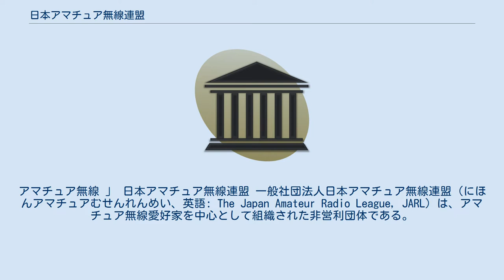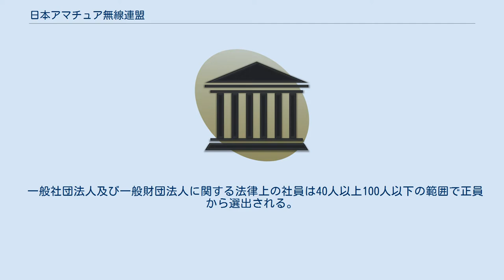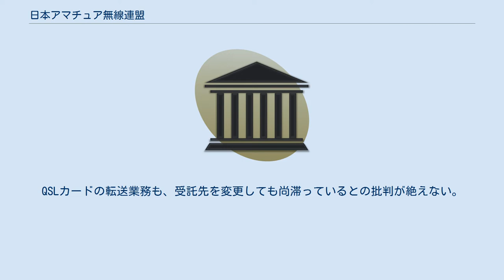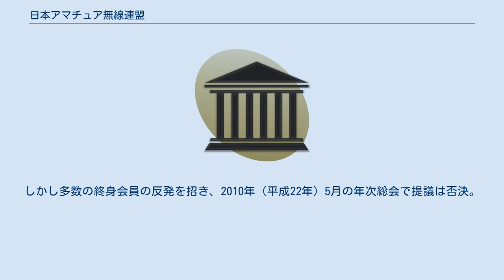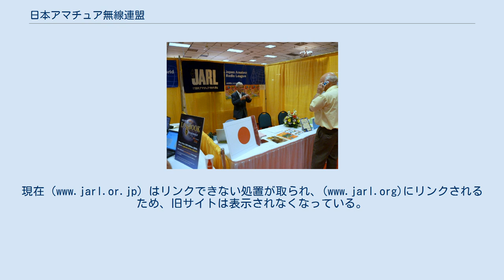日本アマチュア無線連盟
アマチュア無線 」 日本アマチュア無線連盟 一般社団法人日本アマチュア無線連盟（にほんアマチュアむせんれんめい、英語: The Japan Amateur Radio League, JARL）は、アマチュア無線愛好家を中心として組織された非営利団体である。
日本におけるアマチュア無線の健全な発展をはかり、あわせて、内外の無線科学、文化の向上と発展に寄与することを目的とし組織されている。
英文略称から「ジャール」と呼称される。
 会員は、アマチュア局を開設している者による正員（個人、もしくは社団）と、開設していないがアマチュア無線に興味を持つ個人である准員、正員と同居している家族（配偶者・親子・兄弟姉妹）であって個人でアマチュア局を開設している家族会員、連盟の趣旨に賛同し連盟の事業を援助しようとする個人・法人・団体による賛助会員に分けられる。
 無線従事者であってもアマチュア局を開局していなければ、換言すれば呼出符号（コールサイン）が無ければ正員にはなれない。
 アマチュア局の免許が失効した場合には、個人は正員から准員に変更され、社団は准員にはなれず退会となる（種別「准員社団」は存在せず、要件を満たさないため）。
 一般社団法人及び一般財団法人に関する法律上の社員は40人以上100人以下の範囲で正員から選出される。
 標章は「角を丸めた縦長の菱形の中に、アンテナ・コイル・アースの記号（無線設備の象徴）、四隅に頭文字」である。
文字以外は世界中の同種団体でほぼ共通である（国際宇宙ステーションアマチュア無線計画、略称「ARISS」のマークにも頭文字を除いたものが用いられている）。
会員はこの標章を自己のアマチュア局やQSLカードなどに掲示する事ができる。
 2014年10月1日現在 この他に、JARL本体の組織ではないが、JARL登録クラブ（支部内に存在するクラブが登録される。）がある。
 一般社団法人移行時の定款による。
 1.電波利用による科学技術の振興を図るための次の事業 2.災害の防止及び被災者の支援を図るための次の事業 3.国際相互理解の促進を図るための次の事業 4.交信証（QSLカード）及び受信証（SWLカード）の転送事業 5.アマチュア無線に関する建議その他本連盟の目的を達成するために必要な事業 QSLビューロー（QSLカードを転送する機関）を運営している。
 2000年には、経費削減のため島根県簸川郡斐川町（現・出雲市）にある企業に委託、 QSLビューローは本部から移転した。
 過去にはバンドプランの制定など、国に対しアマチュア無線家らの代表として一定の役割を果たしてきたが、昨今の電波の有効活用の議論が高まるにつれ、周波数帯の確保など、果たしてアマチュア無線家らの利益にかなう活動が行われるかどうか、多くの会員から疑問視されている。
一例として、2006年（平成18年）にはそれまで反対の立場を表明していたPLCに対して一転容認をしたことが挙げられる。
 1980年代のアマチュア無線ブームをピークとして年々会員が減少しており、会費収入減による財政難を理由に、機関紙「JARL NEWS」は月刊であったものが近年は隔月刊、更には季刊に変更されるなど、サービスは低下しつつある。
QSLカードの転送業務も、受託先を変更しても尚滞っているとの批判が絶えない。
 元々がJARLの財政的な安定のために創設した終身会員制度（数年分の年会費に相当する金額を前納することにより、以降の会費を免除される）であるが、これが却って財政を圧迫する状況となる。
終身会費は1万円、3万円、5万円、8万円、20万円と改訂され、さらに新規取り扱いが停止となった。
改悪はこれで留まらず、最終的には前納した会費を精算し、改めて年会費を徴収しようという不誠実な対応がなされた。
2002年（平成14年）に制度は廃止され、それまでに終身会員となった者も、最長で2033年には権利を喪失し、一般正員として取り扱われる（20万円前納会員の場合）。
この件は2009年12月、全終身会員に対し郵送通告された。
しかし多数の終身会員の反発を招き、2010年（平成22年）5月の年次総会で提議は否決。
終身員の身分資格は“なお従前の例による”と定められる。
 阪神淡路大震災の為に集めた寄付金が一部を除いてJARL本部の金庫に放置してあったこと、さらにこれがスマトラ沖地震の義援金に流用された...